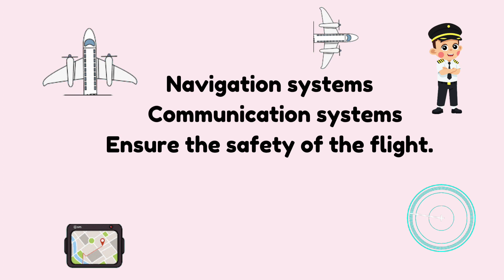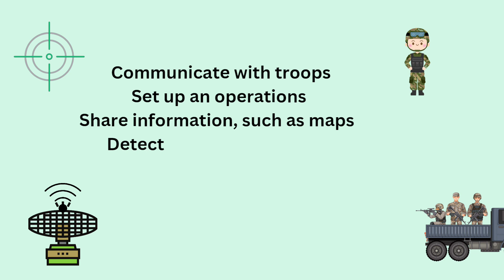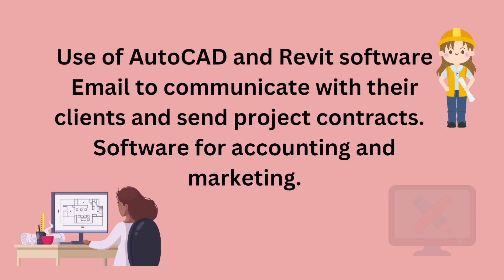Jobs | Occupations For Kids and Computer Literacy | What Do You Want To Be?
Hello friends,

In today's rapidly evolving world, computer skills have become the cornerstone of almost every occupation. Whether you're a chef, a teacher, or a construction worker, understanding the basics of computer use is essential. Join me in this video as we explore the reasons behind the universal demand for computer skills in the workplace. From communication and data management to problem-solving and collaboration, computers have transformed the way we work. Let's unravel the layers of the digital revolution and understand why acquiring basic computer skills is no longer just an option but a necessity for success in any profession. Don't get left behind—embrace the future of work with the power of technology! 💻🚀

Happy Learning

Bye bye